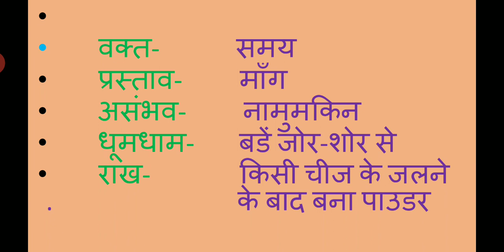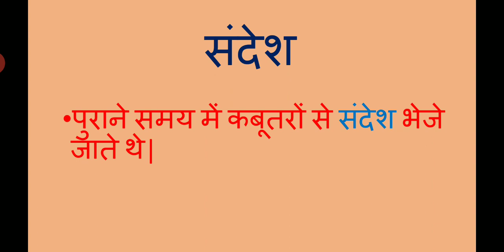कक्षा-5, पाठ-1 राख की रस्सी (शब्दार्थ,वाक्य निर्माण)भाग-2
शिक्षक- आर. एन. लाल (प्रा. शिक्षक)
के. वि. न्यू कैंट (द्वितीय पाली)
प्रयागराज